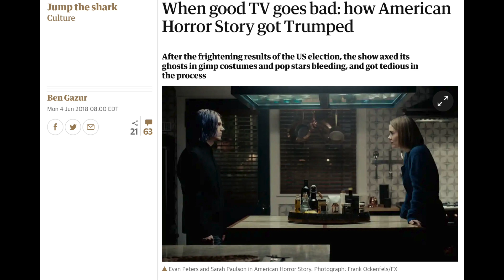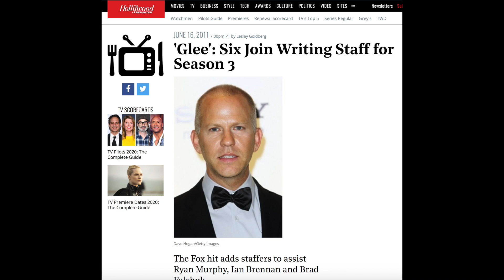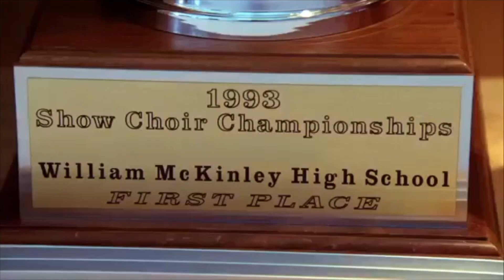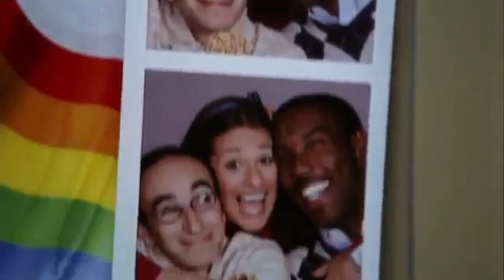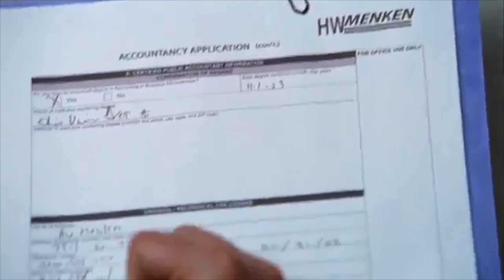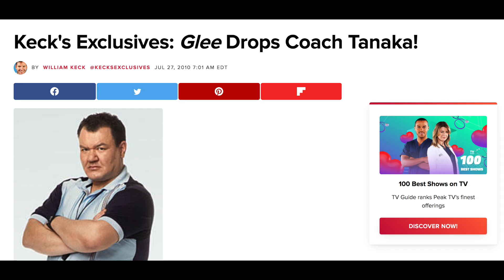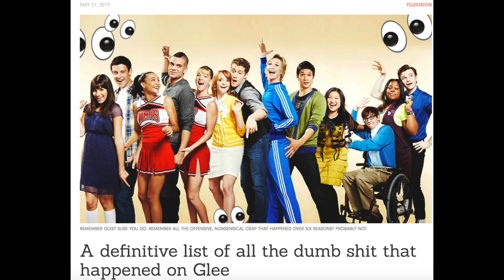Glee, Interrupted - A Retrospective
So what DID we miss on Glee?